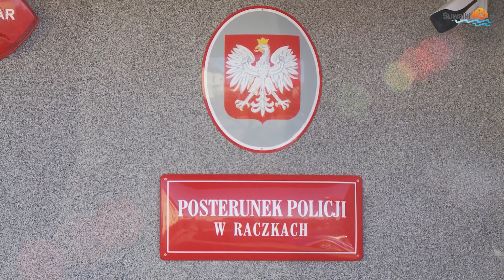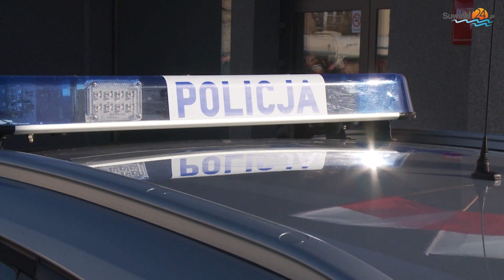W Raczkach otwarto nowoczesny posterunek Policji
W piątek w Raczkach przy ul. Nowe Osiedle oddany został nowoczesny posterunek Policji, w którym służbę pełnić będzie sześciu policjantów. Swoim zasięgiem posterunek obejmie 142,25 km² , 36 wsi. Podczas uroczystości symbolicznie przekazane zostały klucze do nowego budynku, posterunek oraz nowy radiowóz, z których będą korzystać funkcjonariusze, zostały też poświęcone.